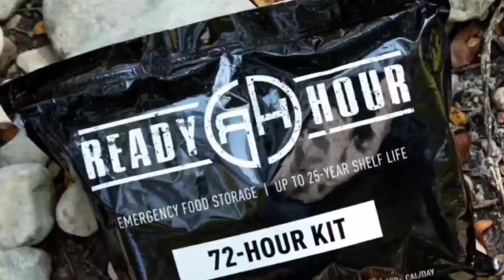Fox News Hired McEnany And Insiders At The Network Immediately Throw Her Under The Bus